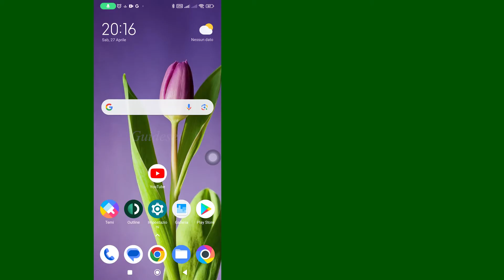Come Vedere I Cortometraggi Che Vi Sono Piaciuti Su Youtube | Veloce e Facile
Come vedere i cortometraggi che ti piacciono su YouTube
In questo video imparerai passo dopo passo come vedere i cortometraggi che ti piacciono su YouTube. vedere i cortometraggi che ti piacciono su YouTube è molto semplice e puoi farlo facilmente con questo tutorial.